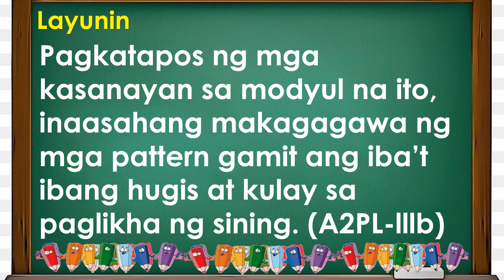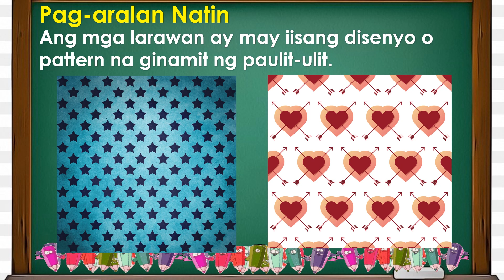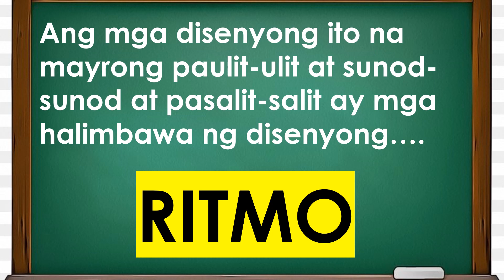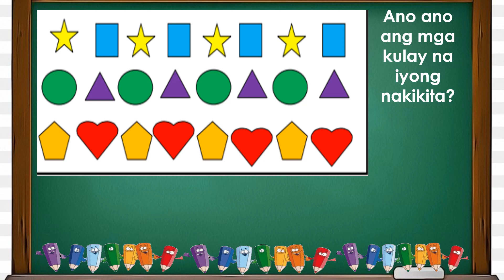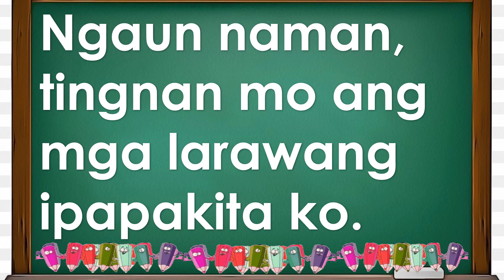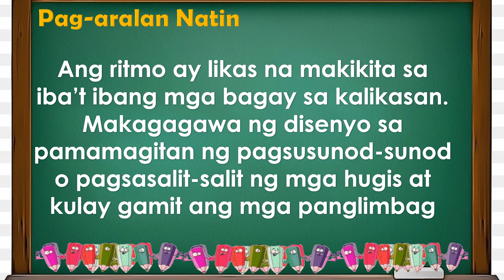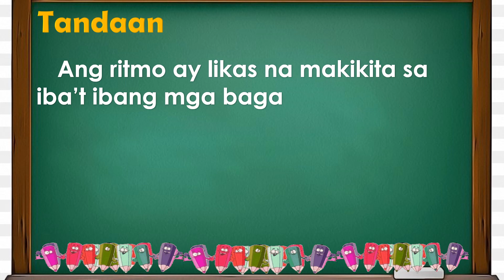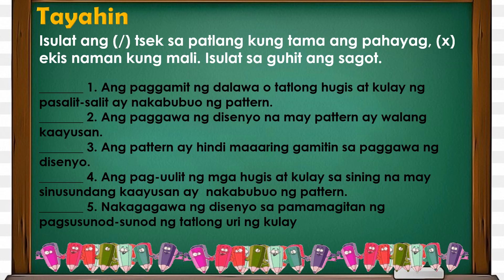GRADE 2 ARTS Q3 WEEK 2